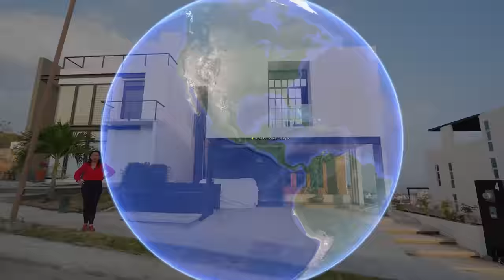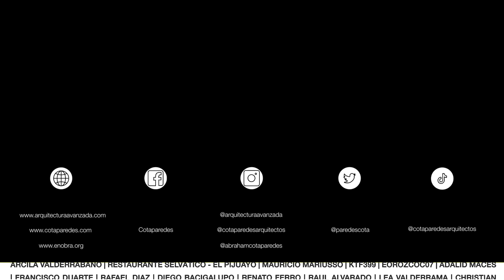Impresionante CASA con BÓVEDA de LADRILLO y ESCALERA de papelillo | Obras Ajenas | Monica Vudoyra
Este video muestra una impresionante casa ubicada en Tuxtla Gutiérrez, Chiapas, que cuenta con una impresionante bóveda de ladrillo. Con 8 metros de ancho y construida en un terreno de 10x26 metros, esta casa tiene un total de 370 m2 de construcción. Una de las características más interesantes de esta casa es su escalera de papelillo, que agrega un toque único a la estructura. En este video, podrás apreciar todos los detalles de esta hermosa casa y sus increíbles características arquitectónicas.

Arquitectos: @arq.monica_vudoyra
Costo: $11,000 mxn x m2
Ubicación: Tuxtla Gutiérrez, Chiapas

Por: $ 14.99 USD / $ 299.99 MXN al mes